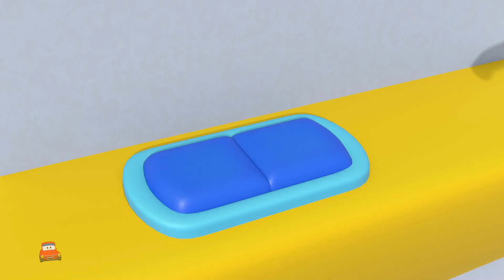Roues sur la Voiture de Police et plus Comptines pour Enfants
Kids Tv - Voitures et Véhicule Chansons Français abrite diverses comptines et chansons pour enfants populaires mettant en vedette Bob le train et plus qui éduquent et divertissent les tout-petits et les enfants d'âge préscolaire à travers la musique et la narration!

Nos vidéos animées pour enfants ont été créées pour rendre l'apprentissage amusant, transmettre les valeurs familiales et encourager des habitudes saines tout en divertissant nos tout-petits et nos enfants d'âge préscolaire.

Les parents apprécieront également nos vidéos d'apprentissage pour les enfants avec des chansons d'âge préscolaire, des dessins animés amusants et des berceuses populaires. Les enfants d'âge préscolaire, les tout-petits et les bébés peuvent apprendre les lettres, les chiffres, les couleurs, les formes et les types de véhicules et plus encore !